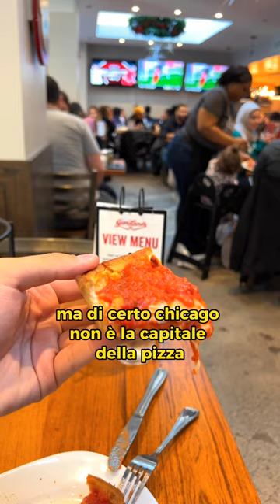La Famosa PIZZA CHICAGO, Capitale della pizza 🍕